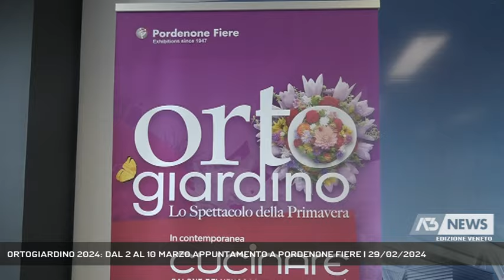ORTOGIARDINO 2024: DAL 2 AL 10 MARZO APPUNTAMENTO A PORDENONE FIERE | 29/02/2024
A3 NEWS Veneto 29/02/2024 - UDINE - Manca sempre meno all'edizione numero 43 di Ortogiardino che, dal 2 al 10 marzo, richiamerà a Pordenone tutti gli amanti dei girdini, del verde e dei colori. Accanto, tanti altri eventi collaterali che contribuiranno ad aumentare l'interesse generale per una manifestazione unica. - Intervistati RENATO PUJATTI (PRESIDENTE PORDENONE FIERE), GIOVANNA BELLOTTO (DIR. ARTISTICA FESTIVAL DEI GIARDINI) (Servizio di Alessandro Surza) - Segui Antenna Tre anche sul digitale terrestre! Visita il sito